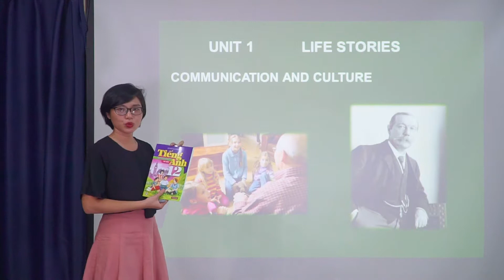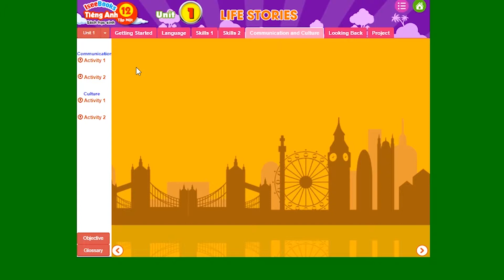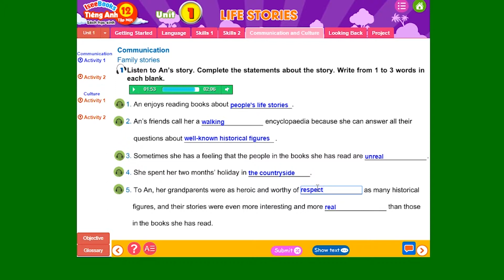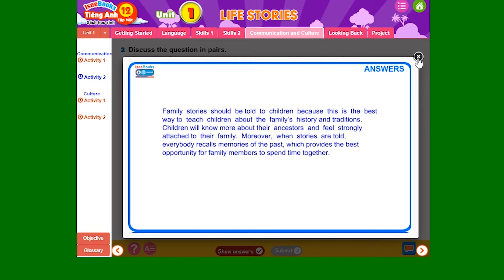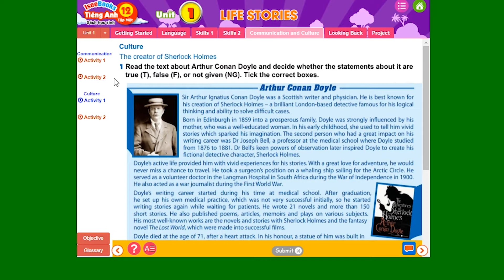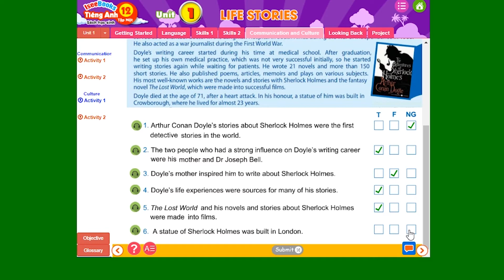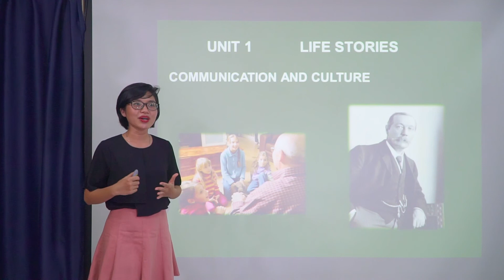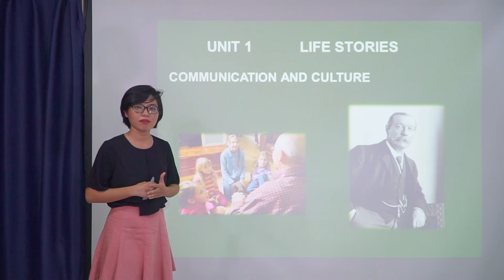TIẾNG ANH 12, TẬP 1 - UNIT 1. LIFE STORIES/ SKILL 1 - Communication & Culture